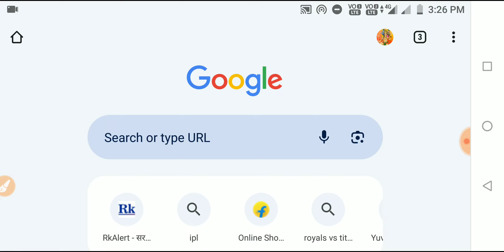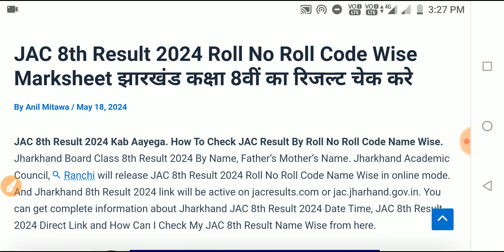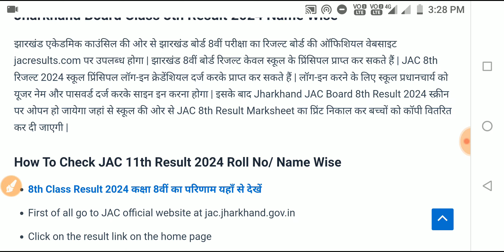JAC 8th Results 2024 | JAC Class 8th, 9th & 11th Result 2024/Jharkhand Board Result 2024 Kaise Dekhe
Topic Covered:
11th Result 2024
jac class 9th result date 2024
jac class 9th result date